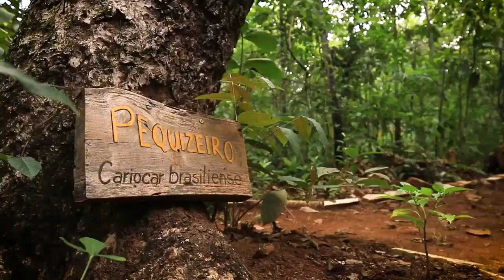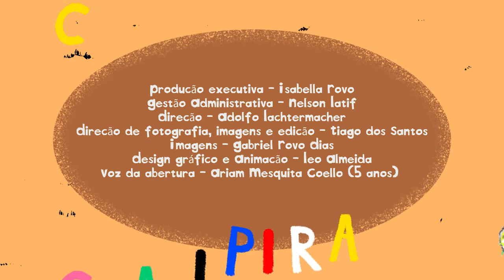Música: O Abraço do Tamanduá por Camerata Caipira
O grupo Camerata Caipira vem provar que é perfeitamente possível amar o melhor da música tradicional e simultaneamente abrir-se à invenções, em uma experimentação sonora que revela a diversidade musical brasileira no sotaque de cada um de seus integrantes.

A música "O Abraço do Tamanduá" faz parte do CD "Cadê o bicho que tava aqui?" do grupo Camerata Caipira. Este projeto foi realizado com recursos do Fundo de Apoio a Cultura do  DF.

Todos os dias o canal vai receber diferentes conteúdos. Um canal diverso, gratuito e que pode ser viralizado em prol da educação, da cultura, da leitura e da infância!